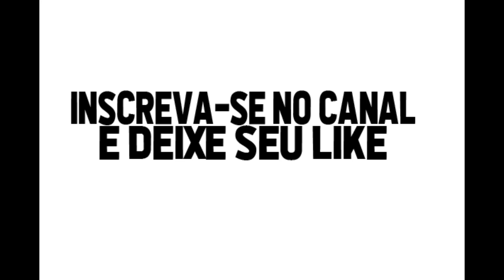Romarinho gols contra o Palmeiras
Hoje tem gols de Romarinho contra o Palmeiras, que tal relembrar um dos carrascos do clássico mais recente?